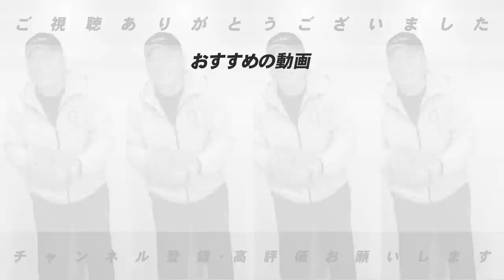【賛否両論】”このままで大丈夫か？”プロ野球オールスターゲームについて語ります！